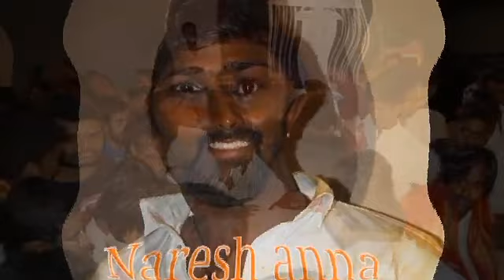Boyabasthi naresh anna bonallu special song